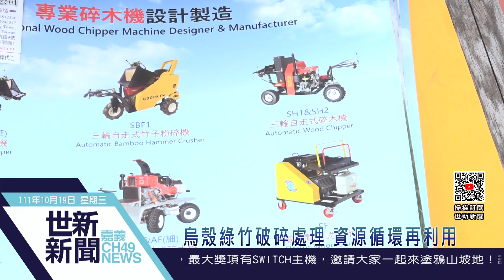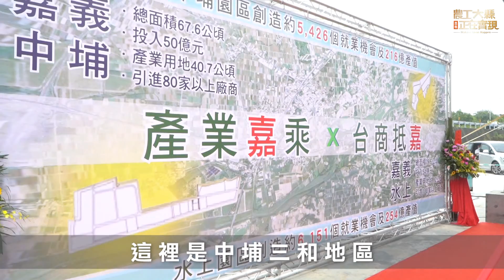世新新聞 烏殼綠竹破碎處理 資源循環再利用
111年10月19日 (三) 世新新聞

烏殼綠竹破碎處理 資源循環再利用

為解決嘉義縣大林鎮烏殼綠竹剩餘資材處理問題，嘉義縣政府向農糧署爭取破碎機補助，輔導農民處理竹子剩餘資材，停止露天燃燒，降低空氣汙染。嘉義縣長翁章梁偕嘉義縣議員陳文忠、許有疆等人到場訪視竹子破碎過程